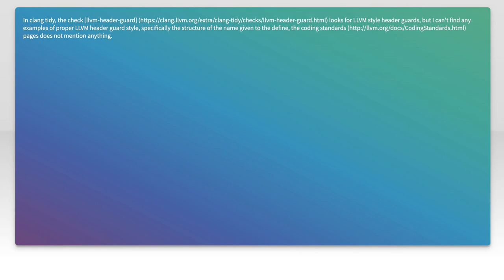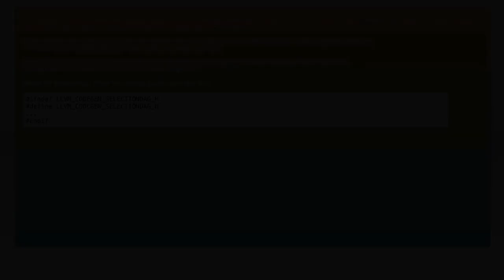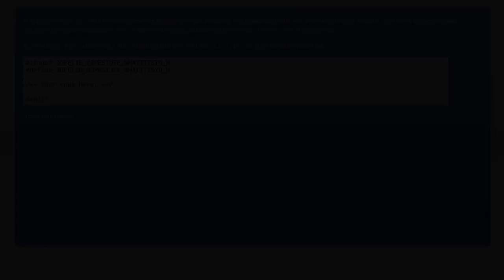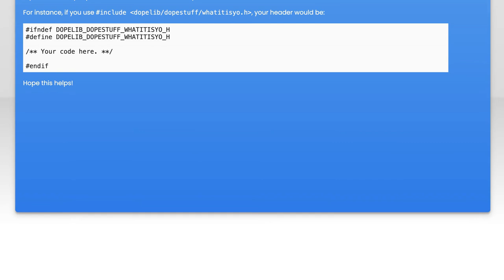What is proper LLVM header guard style?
c++: What is proper LLVM header guard style?

Related to: c++, llvm, llvm-clang, include-guards